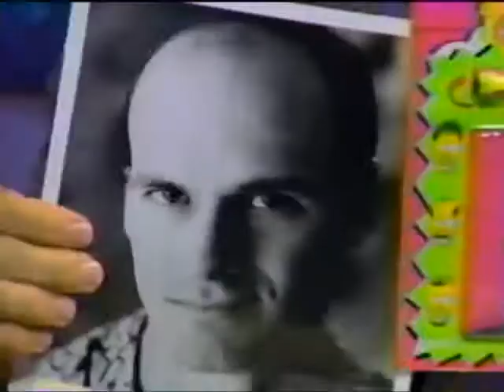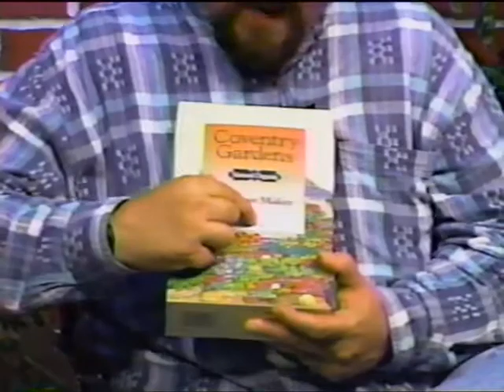The Baboons and Beast & Baker, The Mr. Stock & Mr. Poe Show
The Beast & Baker and The Boboons on The Mr. Stock & Mr. Poe Show. 1995 cable tv show broadcast in Miami, Florida